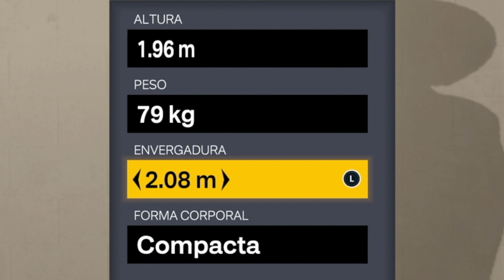NBA 2K23 | La MEJOR BUILD de ESCOLTA con SERGIIRAM | PS4 y PS5 🎮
Sergiiram vuelve con las mejores opciones en el creador de arquetipos para la posición de ESCOLTA 👀

Tenéis una opción para cada generación y además Sergi os recomienda las mejores insignias para cada build 🤩 En esta serie conocerás los mejores arquetipos por posición 💥

00:16 BUILD ESCOLTA CURRENT GEN 👀
02:03 BUILD ESCOLTA NEXT GEN 💯